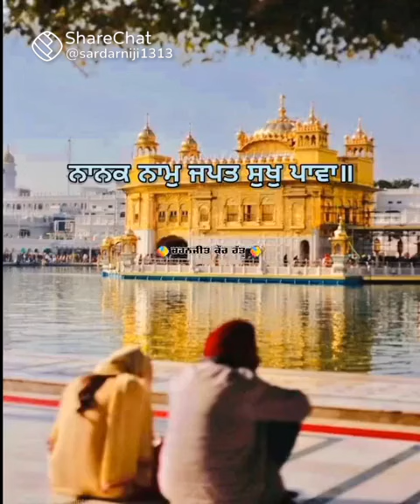November 11, 2021